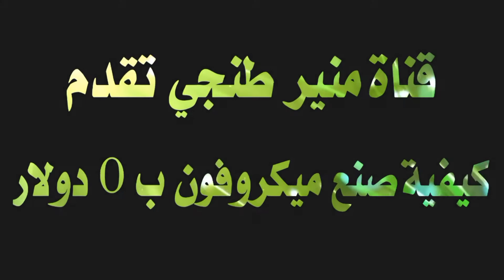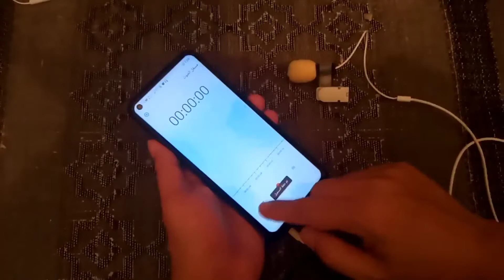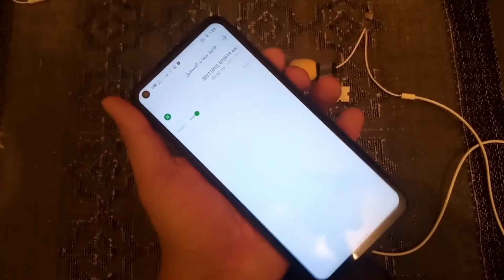كيفية صنع ميكروفون احترافي بأقل تكلفة ب 0 دولار وجودة عالية في الصوت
كيفية صنع ميكروفون احترافي بأقل تكلفة  ب 0 دولار
نقدم لك عزيزي المشاهد أفضل وسيلة لصنع ميكروفون ب 0 دولار ب 0 درهم ب 0 ريال بأقل تكلفة فقط شاهد الفيديو حتى النهاية.

لآ تنسوا اشتراك 👍 في القناة وتفعيل الجرس 🔔 ليصلك كل جديد